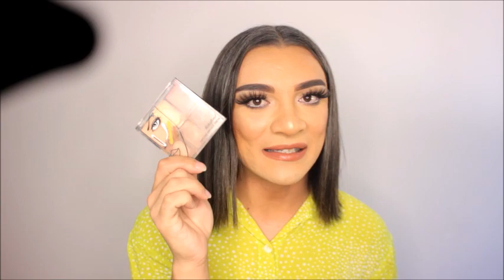REAVALIANDO MEUS PRODUTOS MAIS ANTIGOS!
Oi galera, hoje trago um video pra vocês , mostrando as minhas reliquias da maquiagem...Bora conferir!

ME ENVIE ALGO POR CORREIO:
Glau Duarte

LOJAS QUE CONFIO:
Mauro Bijouterias